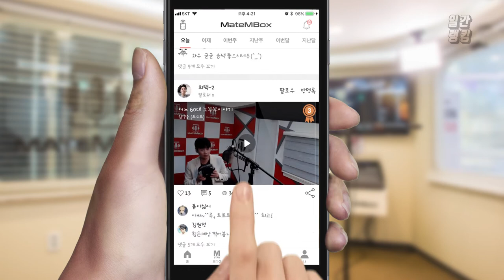메이트엠박스 일간 랭킹 TOP4 2020년 05월 16일 [Daily Ranking]